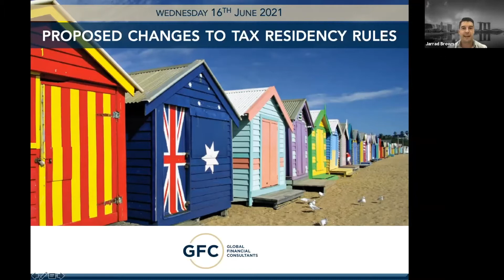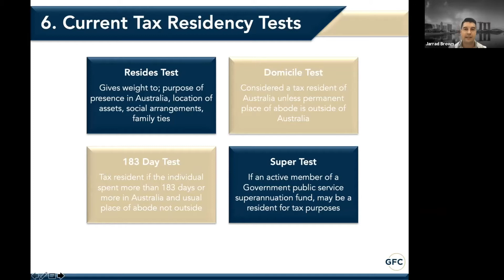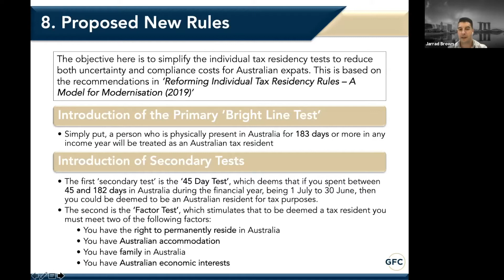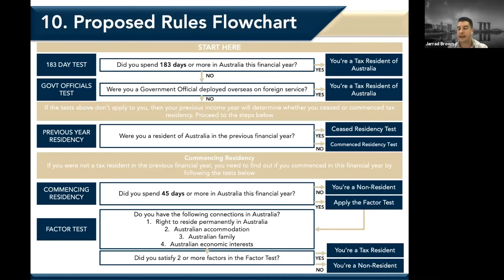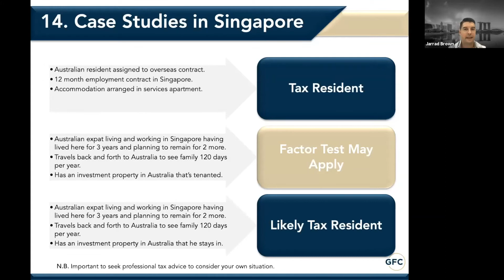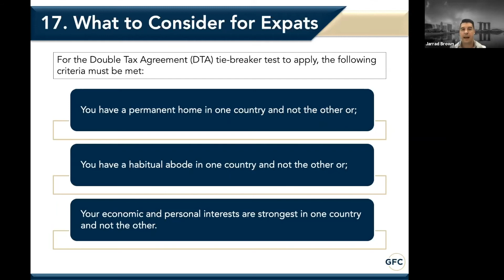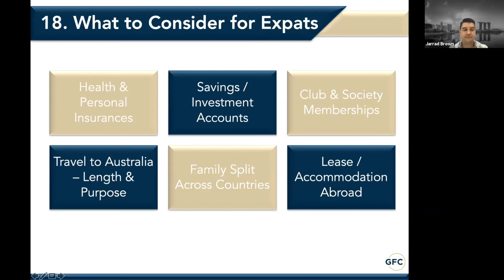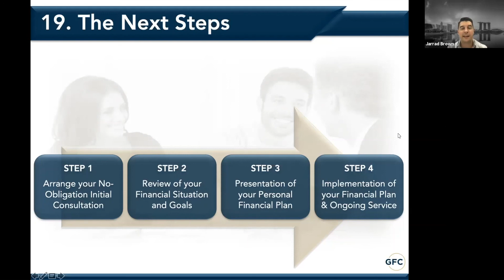Australian Tax Residency Changes & Tax Implications For Expats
While the 2021 Budget was always going to be a ‘cash splash’ as is typical of most election Budgets, what many were not expecting was the proposed change to Australian tax residency, which could catch out the estimated 1 million Australians living and working across the globe on expatriate assignments. Most would agree that the tax residency rules were well in need of a refresh given the grey areas, however, the detail in the proposed changes may mean more than meets the eye.

Recently, Federal Budget set out to simplify the Australian tax residency test based on a primary check at first instance being the 183 Day Test. Simply put, if this test applies to you, then if you did not spend more than 183 days in Australia, then you will not be deemed to be an Australian tax resident and would proceed to the second test.

The second test is many Australian expats could be caught out on and it’s called the 45 Day Test. If you spent between 45 and 182 days in Australia during the financial year, being 1 July to 30 June, then you could be deemed to be an Australian resident for tax purposes.

This could mean that many are deemed to be ‘accidental Australians’ even though they’ve spent less than 183 days in the country. If you have spent more than 45 days in Australia during the financial year, then you must proceed to the Factor Tests.

We'll be covering more about this topic in this video.

To find out more about our services and how we can help you please head to: